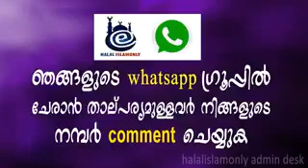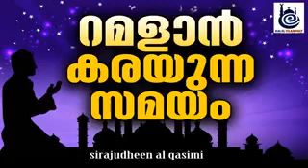റമളാൻ കരയുന്ന സമയം...